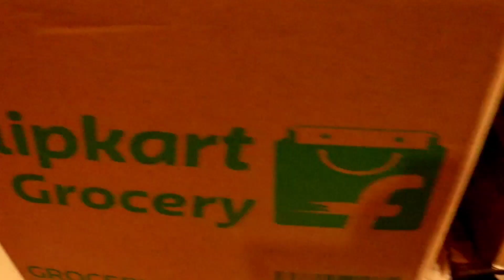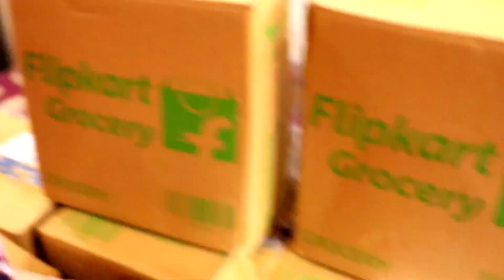Money Spend On Flipkart Grocery😂 | Paisa Barbaad🤬 | VLOG | Big Surprise Soon🤗 | Mr&Mrs Chawla